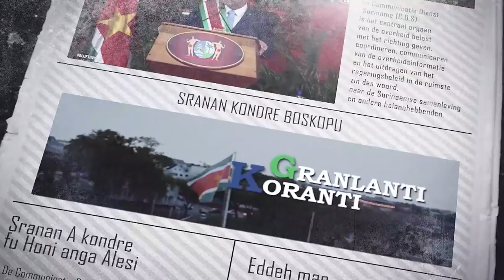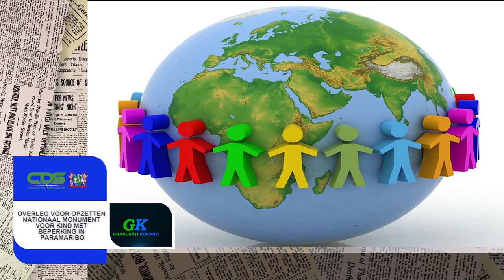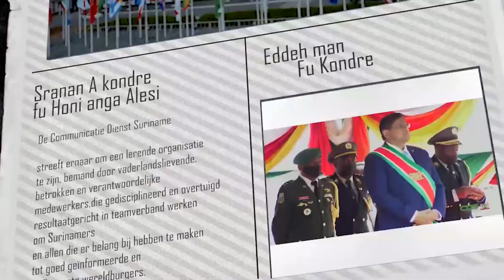𝔾ℝ𝔸ℕ𝕃𝔸ℕ𝕋𝕀 𝕂𝕆ℝ𝔸ℕ𝕋𝕀 (SRANAN) DD 3 FEBRUARI 2022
De onderwerpen in deze aflevering zijn:
- President Santokhi ingenomen met presentatie woningbouw Rumas
- Overleg voor opzetten nationaal monument voor kind met beperking in Paramaribo
- President Santhokhi ondertekent condoleanceregister mr. John von Niessewand